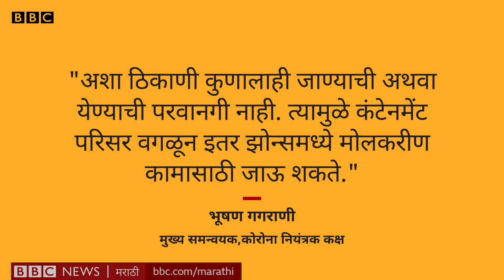कोरोना महाराष्ट्र: मोलकरणी येऊ लागली तर कोरोनाचा धोका आहे का?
राज्य सरकारने काय सुरू राहणार आणि काय बंद राहणार याबाबत दिलेल्या यादीत मोलकरणीचा समावेश नसल्याने त्या घरकामारसाठी जाऊ शकतात की नाही, याबाबत जरा संभ्रम आहे.
पण कंटेनमेंट (प्रतिबंधित) झोन वगळता इतर ठिकाणी घरकामासाठी जाण्याकरिता मोलकरणींना परवानगीची आवश्यकता नाही, अशी माहिती मुख्यमंत्री कार्यालयाने बीबीसी मराठीला दिली आहे.